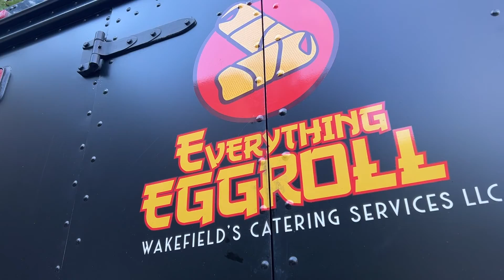Diamonds Direct Presents: Silver Spoon & Sugary Spoon Winners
🍴Put down your knife and fork. It’s time to pick up the🥄spoons and honor the BEST of the BEST 🏆at Bank of America  Fall for Greenville  presented by Pepsi.
💎 Diamonds Direct presents the Sugary Spoon and Silver Spoon awards.
SILVER SPOON WINNERS 🌮
1st Place - Carnitas Tacos at Papi's Tacos
2nd Place - Mexican Sushi Roll at Holy Mōlli
3rd Place - BBQ Pork and Grits at Roost Greenville
SUGARY SPOON WINNERS 🍰
1st Place - Strawberry Cheesecake Egg Roll at Everything Egg Roll by Wakefield's Catering Services LLC
2nd Place - Brandied Caramel Apple Parfait at Wildflower Cupcake and Dessert Bar
3rd Place - Maple Bacon Funnel Cake at Coffee Underground